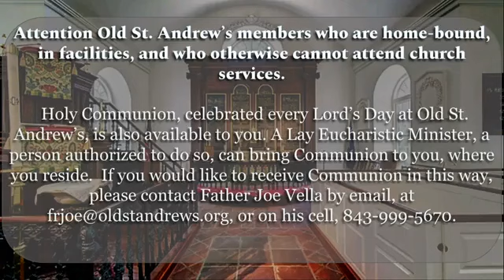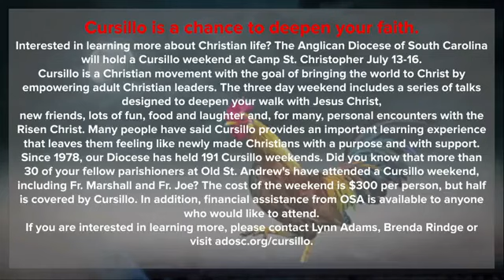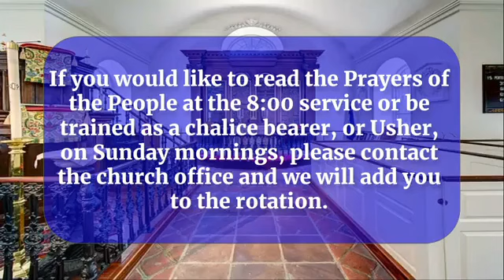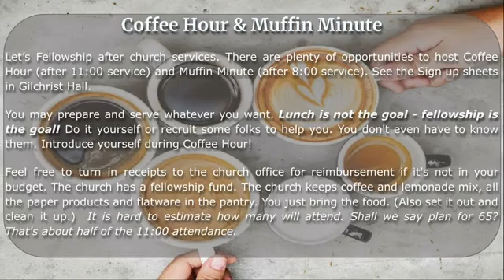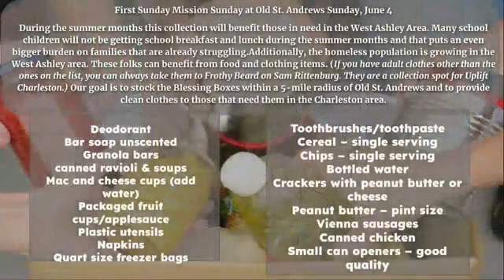Trinity Sunday The Family Service 9 AM 4 June 2023